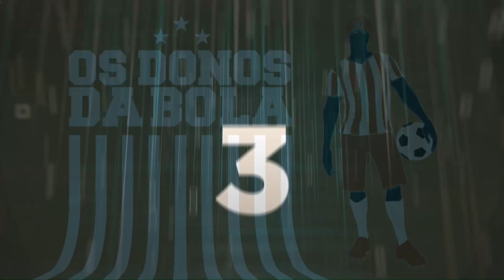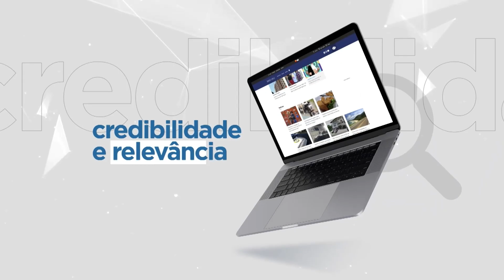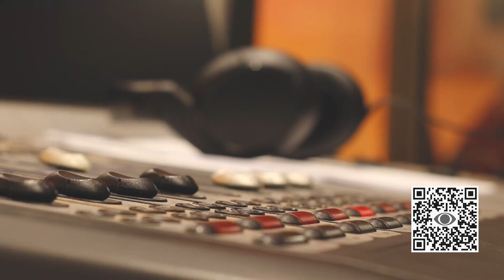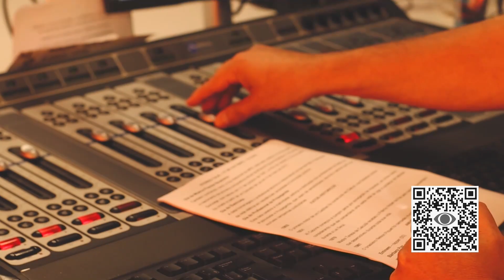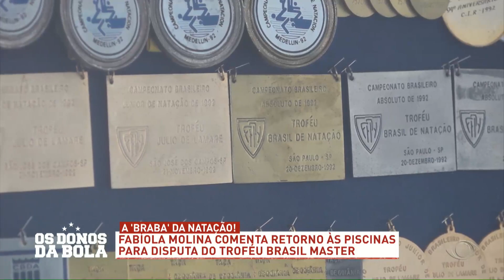OS DONOS DA BOLA - 14/06/2024